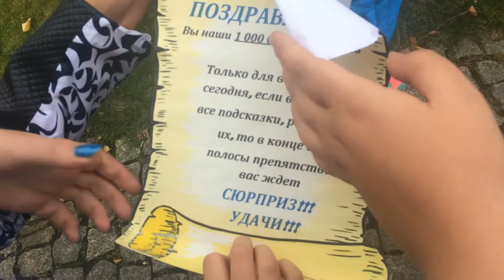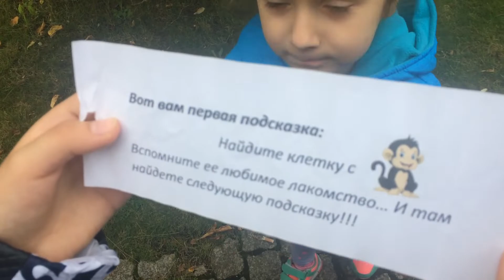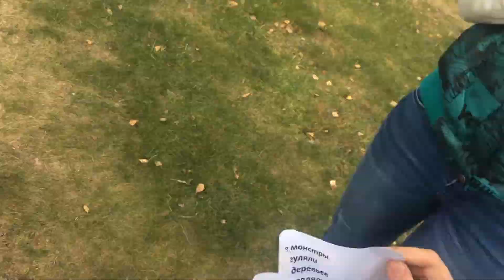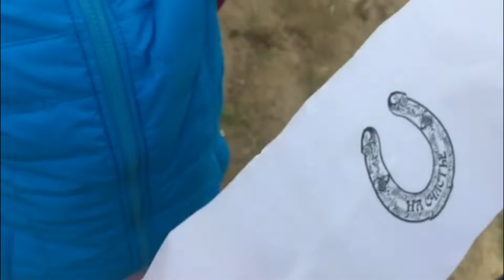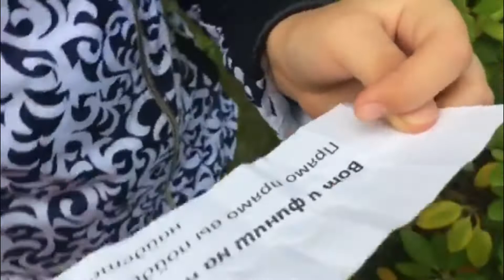Неожиданный СЮРПРИЗ в зоопарке!!! 1 000 000 посетители)))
Приехали в зоопарк, и оказались 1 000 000 посетителями, разгадали все загадки и получили СЮРПРИЗ)))